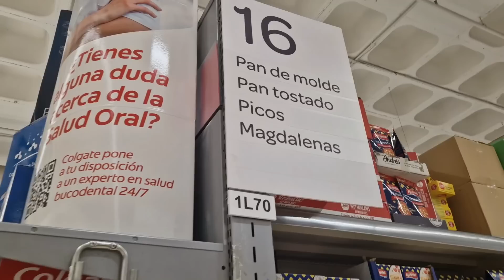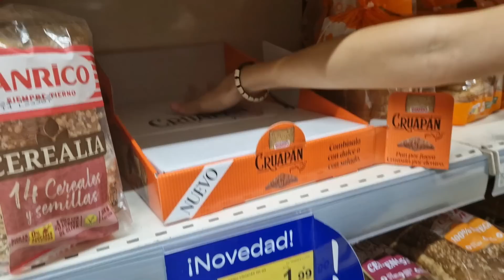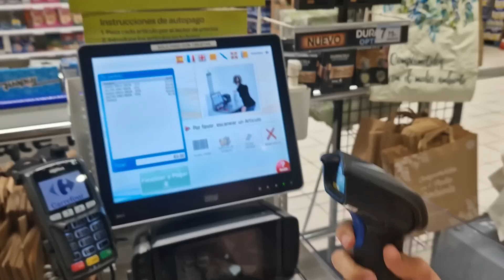PROBANDO PRODUCTOS VIRALES de TIKTOK !!! BUSCANDO CRUAPAN y NOCILLA COOKIES & CREAM - Silvia Sánchez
PROBANDO PRODUCTOS VIRALES de TIKTOK !!! BUSCANDO CRUAPAN y NOCILLA COOKIES & CREAM ¿Lo encontraré?

*** Si queréis mandarme cartitas o regalitos:

Silvia Sánchez
Apartado de correos 3059
Suc. 3
29009 Málaga